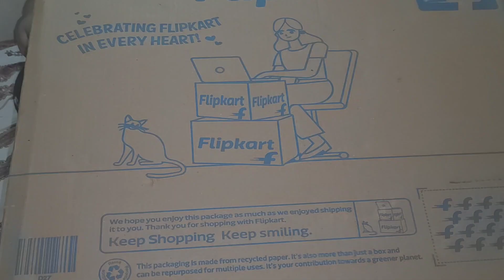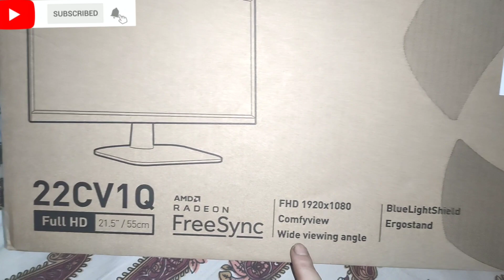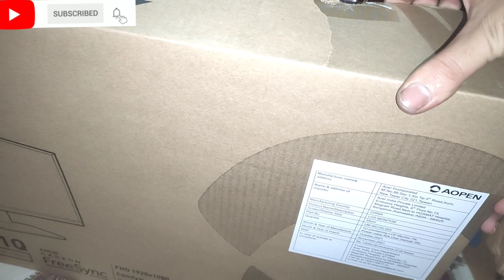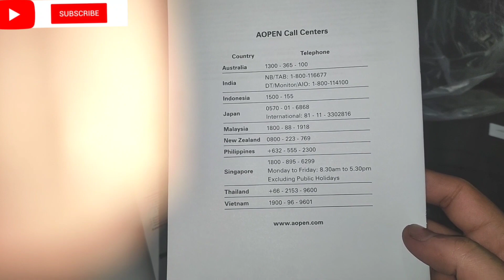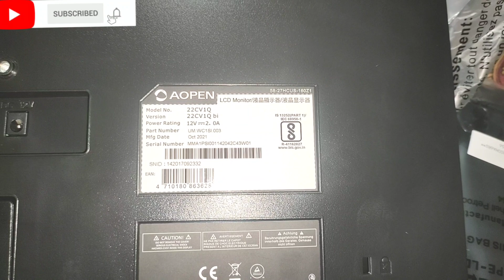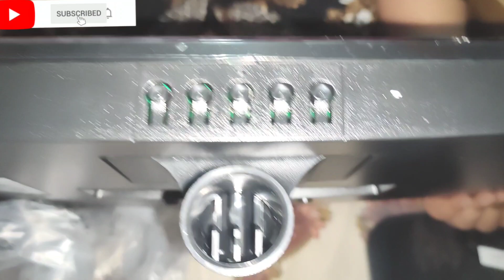Budget Acer 21.5 Monitor ! Acer 22CV1Q Full HD LED ! Acer Gaming Monitor 75 Refresh Rate 5ms.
Take a look at this acer 21.5 inch Full HD LED Backlit VA Panel Monitor (22CV1Q) on Flipkart